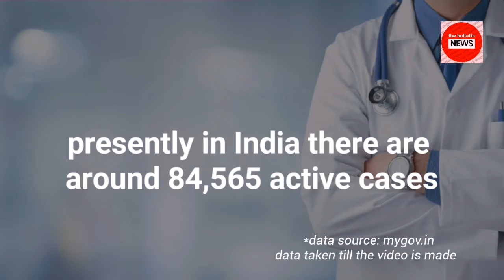Covid 19 India Update: 19 december 2021 Corona Cases in India Situation (The Bulletin News)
latest news
corona vaccine
coronavirus
india covid crisis
19 tarikh ki news
cmicron india
when covid 19 will end in india
19 december 2021 cases of covid in india
india corona update india
india covid
today corona cases in india
india updates
19 december corona cases in india
corona status
covid-19 india
coronameter world
corona update 19 december 2021
coronavirus kab khatm hoga
india news
total cases in india
19 december 2021 news
covid 19 india latest
coronavirus spike
coronavirus situation
coronavirus india
corona omicron
covid update 19 december 2021
new cases in india last 24 hours
today news
todays news